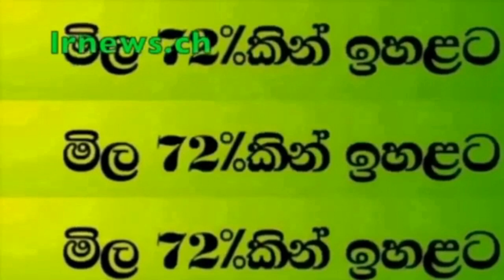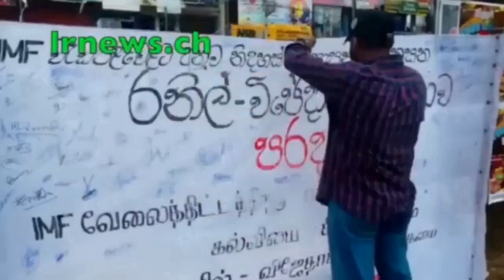පිටිදූවේ බුදුසසුනෙන් නෙරපයි................